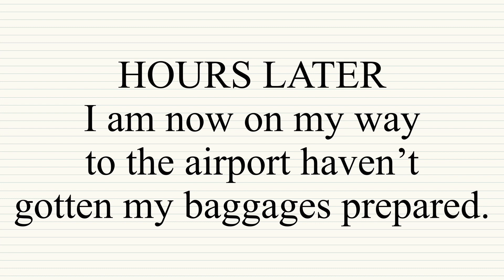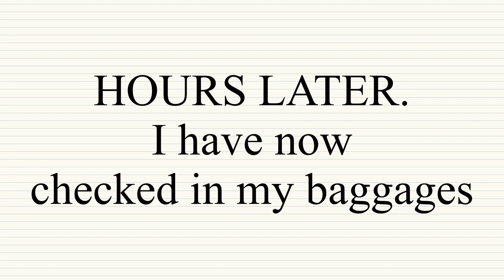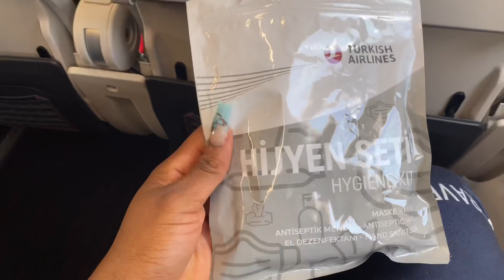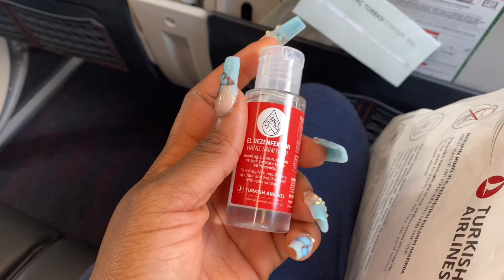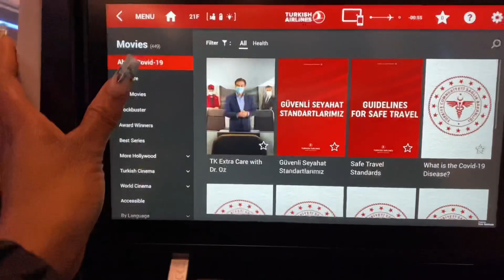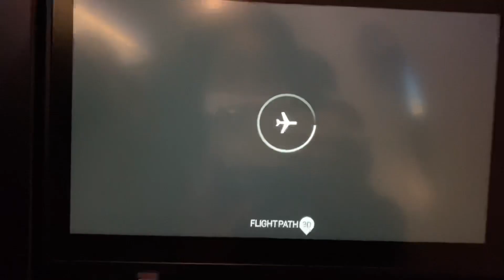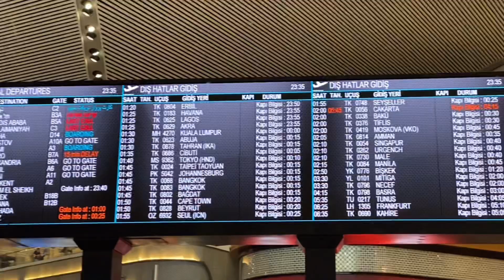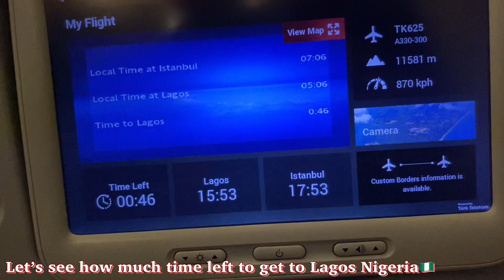NIGERIA TRAVEL VLOG: Come With Me To Lagos, Nigeria | London To Lagos Turkish Airlines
NIGERIA TRAVEL VLOG | COME WITH ME TO LAGOS NIGERIA | LONDON TO LAGOS TURKISH AIRLINES | TRAVELLING FROM LAGOS TO NIGERIA | COME WITH ME TO NIGERIA
I am travelling to Lagos, Nigeria from the United Kingdom today. You all requested for a vlog so I decided to film my travel to Nigeria, all I did before leaving and the treatment given on the airlines.

Clubhouse @toviaogun

I own no rights or whatsoever to the above songs; all rights and ownerships to the actual owners and creators

Nigeria travel vlog, lagos international airport, london to lagos turkish airlines, nigeria vlog, travel vlog, come to nigeria with me, travelling from lagos to nigeria, come with me to nigeria, come with me to lagos nigeria, Naija Vlog 2021.